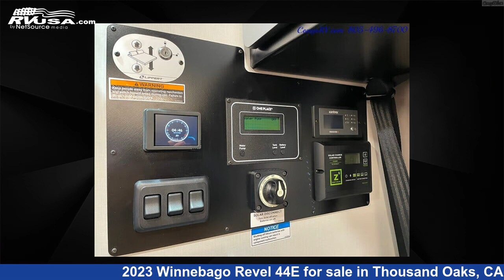Marvelous 2023 Winnebago Revel 44E Class B RV For Sale in Thousand Oaks, CA | RVUSA.com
This 2023 Winnebago Revel 44E is a Class B RV. It is located in Thousand Oaks, CA 91360 and is offered for sale by Conejo RV. This New Winnebago Is 19' 0" in length and features a Black interior, sleeps 2, and 0 gal fresh water capacity..